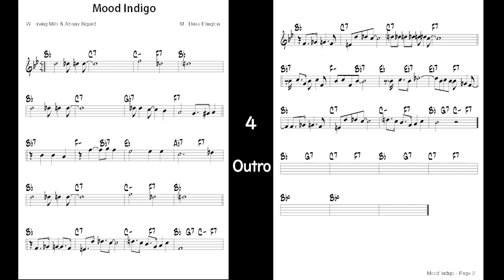Vol 012 - 04 Mood Indigo - ( Bb 🎷 )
Backing Track - Vol 012 - 04 Mood Indigo
( by   W : Irving Mills & Albany Bigard / M : Duke Ellington - 1931 )
JAMEY AEBERSOLD ( Key - Ab , ♩= 100 , 4 Choruses )